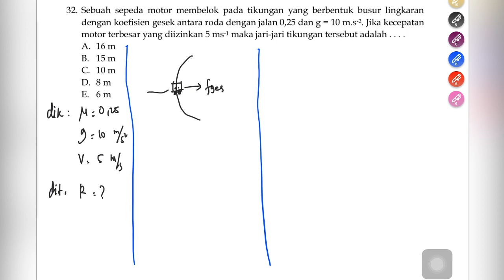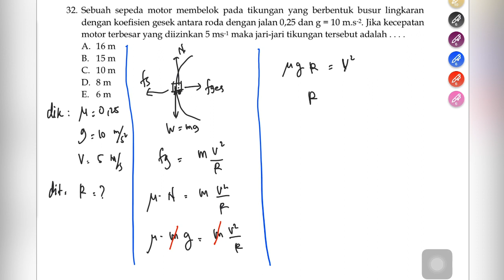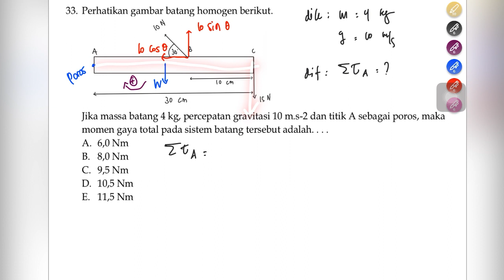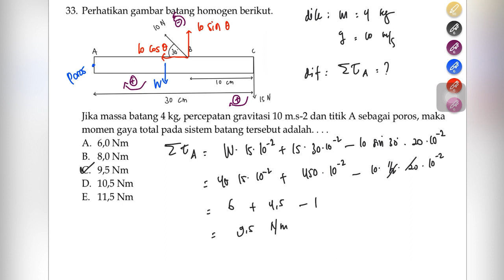SOAL FISIKA PENMABA UNJ 2022 (Soal Tahun 2016 no 32-34)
Selamat bergabung para peserta penmaba UNJ 2022. Yang mau join grup WhatsApp / telegram penmaba UNJ yang dibuat oleh pengejar mimpi berikut kami sertakan linknya

Instagram ( bagi yang mau join kelas penmaba unj 2022, klik link di bio ya )